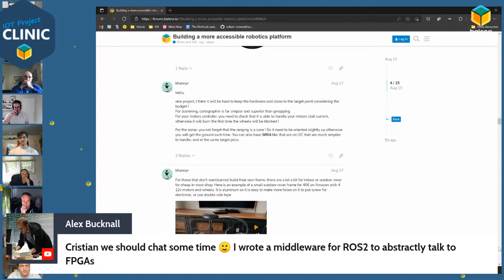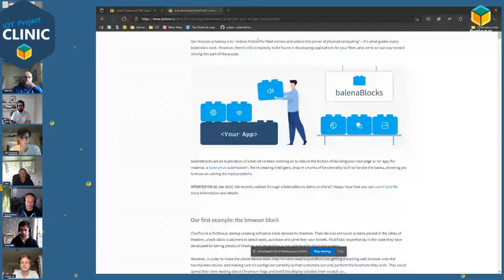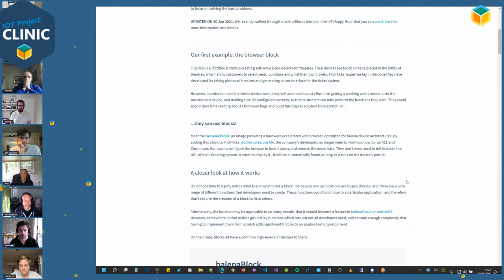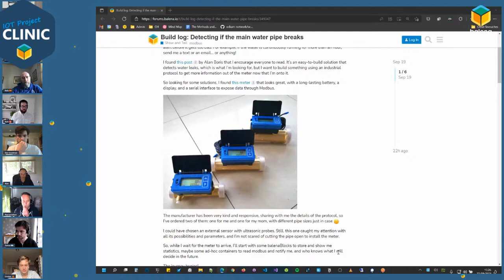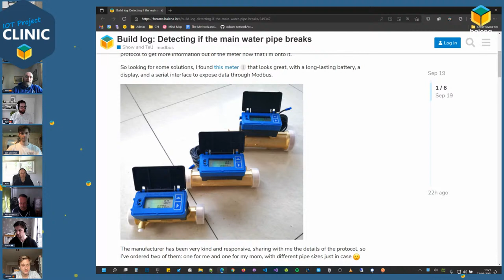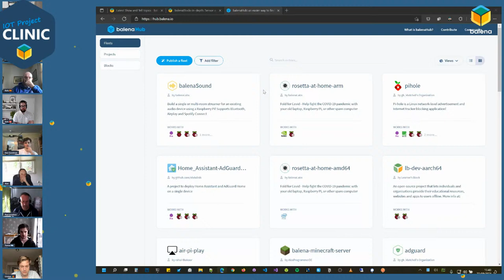The IoT Project Clinic Ep. 01 - Water leak detection, robotics platforms, and IoT coffee brewing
Welcome to the first episode of the IoT Project Clinic. We welcome teammates and community members to share their project progress, ideas, and questions with a warm, kind group. We're sharing notes and ideas, encouraging one another, and figuring out this whole IoT edge development thing.

Product builders one and all are welcome. Check out other projects on our Show and Tell category.